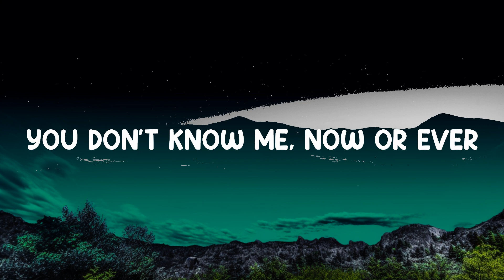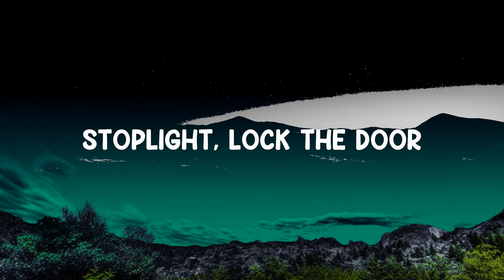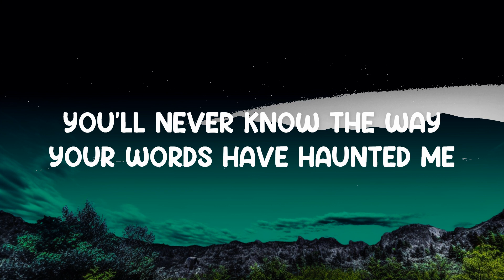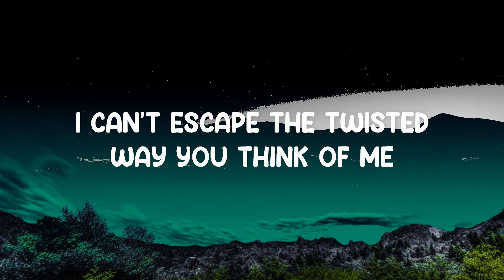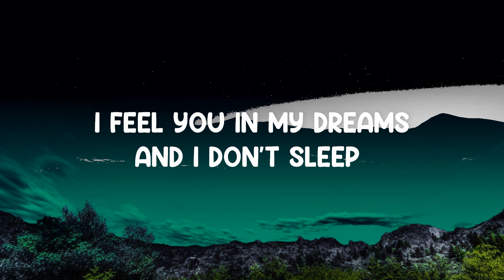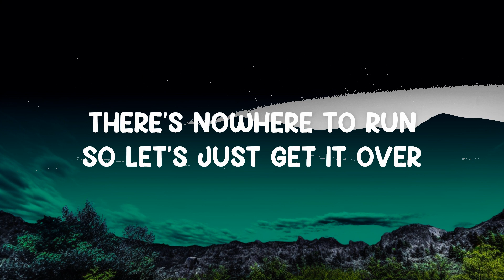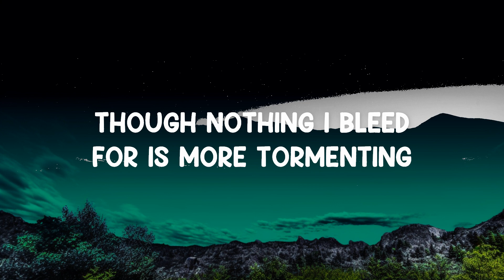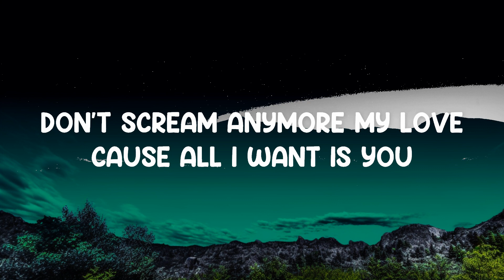Snow White Queen - Evanescence (Lyrics) 🎵 | 25 Min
Snow White Queen - Evanescence (Lyrics)
Lyrics video for "Snow White Queen" by Evanescence.

I can't save your life,
Though nothing I bleed for is more tormenting.
I'm losing my mind and you just stand there and stare as my world divides.

My snow white queen.
There's nowhere to run, so let's just get it over.
Soon I know you'll see,
You're just like me.
Don't scream anymore my love, 'cause all I want is you.